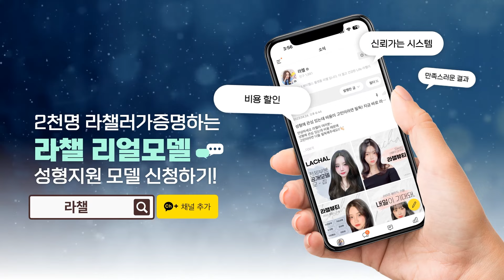이마 넓고 인상 쎄보이는 사람들 필수 시청!!👀| 이마거상 + 이마축소 + 리프팅 2개월차 후기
오늘의 주인공은 넓은 이마와 졸려 보이는 눈이 고민인 윤주님~!
수술 후 밝아지고 정돈된 얼굴로 남자친구까지~ 생겼다고 하는데요?
아무도 모르게 몰래 이뻐지는 비밀!
궁금하시다면?! ❤️모두 시청해주세요!❤️

💚 윤주 님의 성형 정보&비하인드 스토리가 궁금하다면